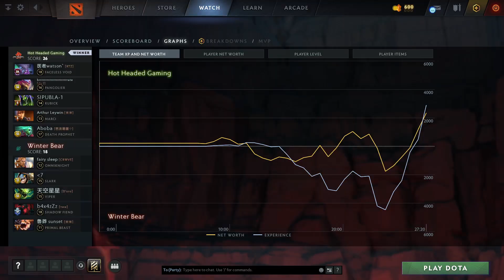Hot Headed Gaming vs Winter Bear (game 3) | HIGHLIGHTS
Faceless Void, Pangolier, Rubick, Marci, Death Prophet
Omniknight, Slark, Viper, Shadow Fiend, Primal Beast

European Pro League S3, dota2

??watson`, MikSa`, SIPUBLA-1, Arthur Leywin, Moonlight
Hot Headed Gaming vs Winter Bear (game 3)
HardL, &lt;7, Wuiter, b4x4zZz, sunset